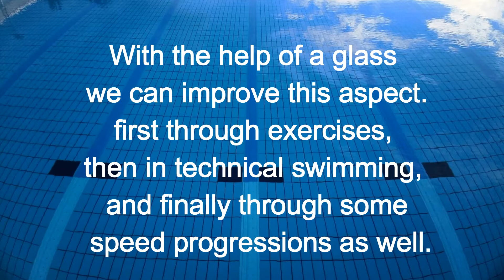backstroke head position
Backstroke head position drills
Thanks Riccardo Tocchetto for the video, swim coach.